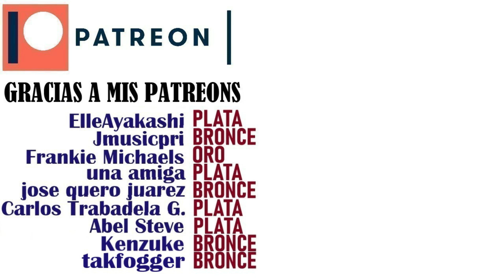Ketama | No Estamos Lokos (en vivo) | REACCIÓN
¿Quieres tu reacción antes que el resto de peticiones?, hazme una donación de US$ 5 y tendrás máxima prioridad (hago reacciones todos los días salvo los domingos), o también me puedes donar libremente para mostrar tu apoyo: